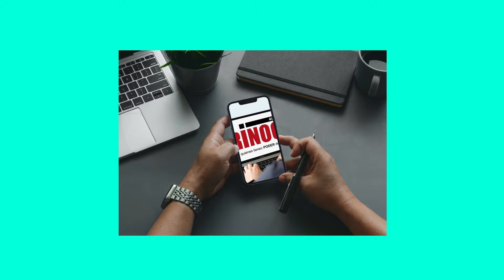LITIO, Riqueza de Latam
Le llegó la hora a América latina